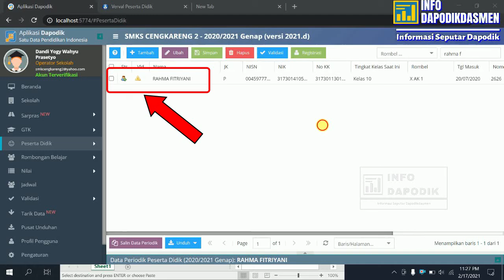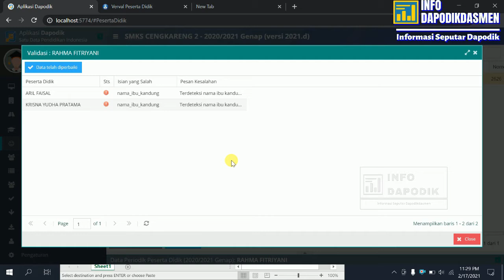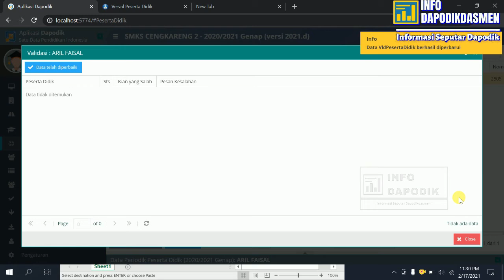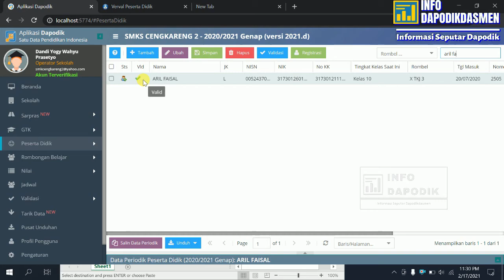CARA MENGHILANGKAN TANDA WARNING PADA PESERTA DIDIK DI APLIKASI DAPODIK Versi 2021.D